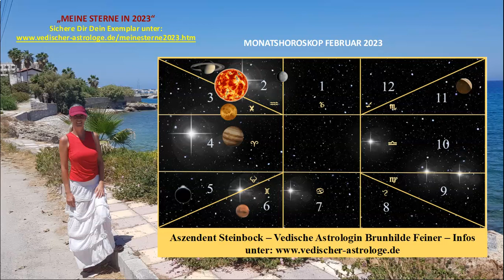Monatshoroskop Februar 2023 Aszendent Steinbock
"MEINE STERNE IN 2023"
Sichere Dir jetzt Dein Exemplar! Für mehr Informationen, klick dafür jetzt bitte

Brunhilde Feiner

Vedische Astrologin +
Betreiberin des Selbst-Erkenntnis-Kanals auf YouTube